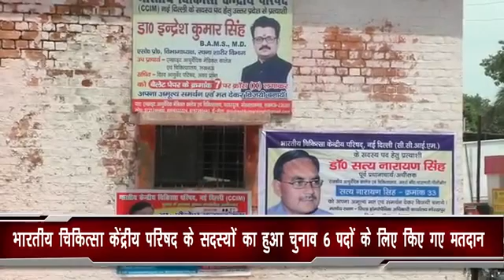भारतीय चिकित्सा केंद्रीय परिषद के सदस्यों का हुआ चुनाव 6 पदों के लिए किए गए मतदान